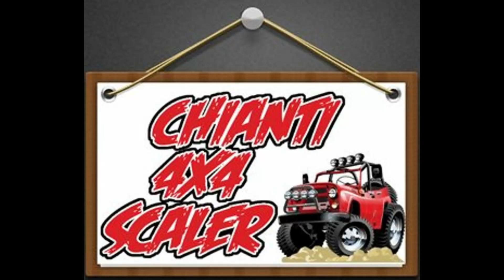PROVA JEEP M35 CROSS-RC HC6